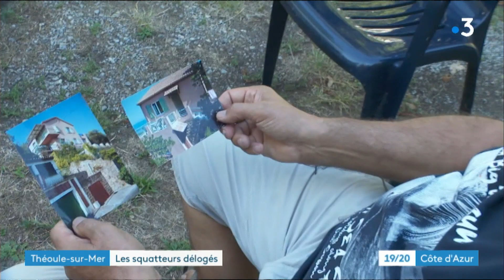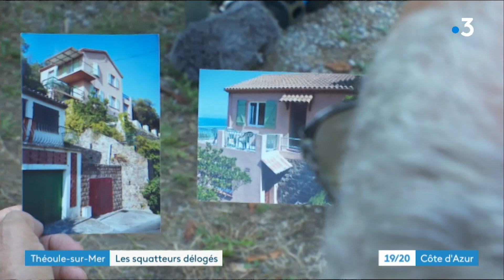Théoule-sur-Mer (06) : le propriétaire va retrouver sa maison squattée après 3 semaines de combat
Le couple de retraités lyonnais pourra bientôt rentrer chez lui, dans sa résidence secondaire à Théoule-sur-Mer (Alpes-Maritimes). Le squatteur a été placé en garde à vue pour violences conjugales. La maison, avec vue sur mer, a été squattée pendant près de trois semaines.